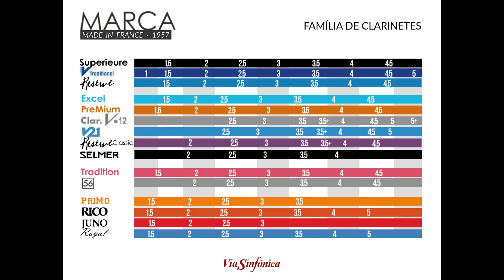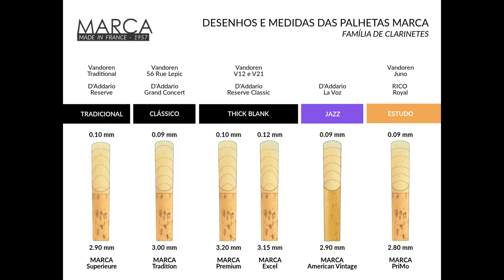Lá 442 com todos os Harmônicos, Para seu estudo de notas longas.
Essa é a vibração do Lá 442 com todos os harmônicos, você pode estudar todas as notas do seu instrumento junto desse som. Assim você vai trabalhar noções de consonâncias e dissonâncias, melhorando sua flexibilidade e percepção de afinação. Obviamente se tornará um músico mais afinado.

estude 4 tempos cada nota do mi2 ao mi5,

Seja um membro apoiador

Olá pessoal,  semanalmente tenho postado vídeos no meu canal clarinete simples Assim com o objetivo de ajudar quem não tem acesso ao acompanhamento de um professor de clarinete.
Mas meu canal precisa melhorar áudio, vídeo e edição. Então vim pedir sua ajuda. Não importa o valor.
E se você acredita que meu conteúdo pode ajudar alguém, me ajuda a continuar ajudando ao próximo com qualidade e excelência.
Te agradeço de coração, viu!